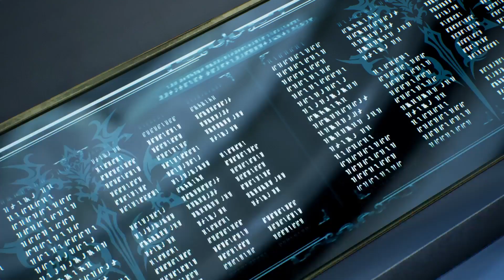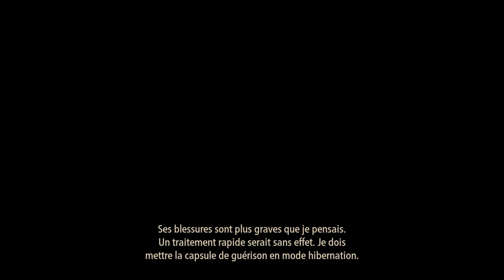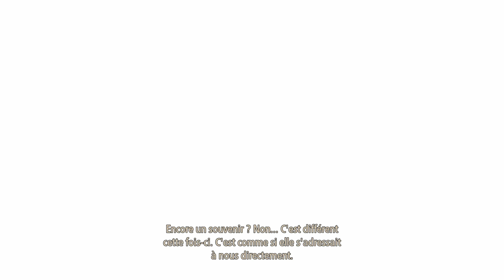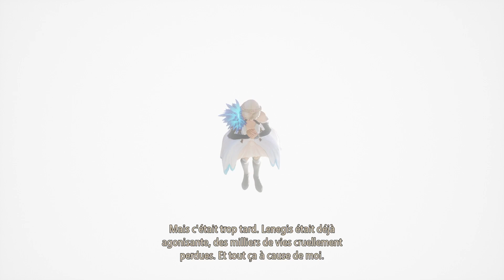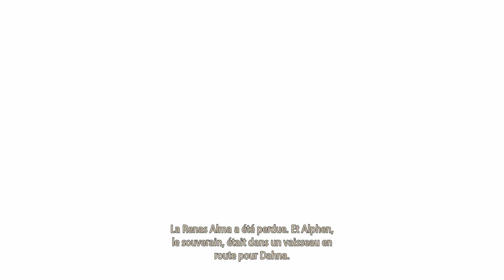TALES OF ARISE LA ZONE INTERDITE #38-1 PS4 PS5 FR